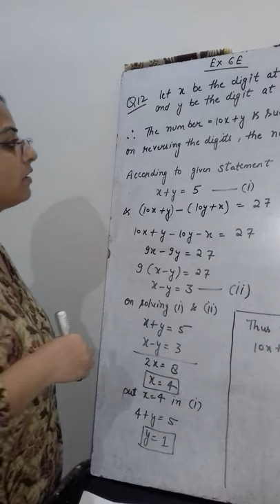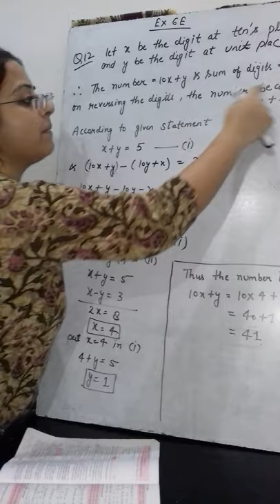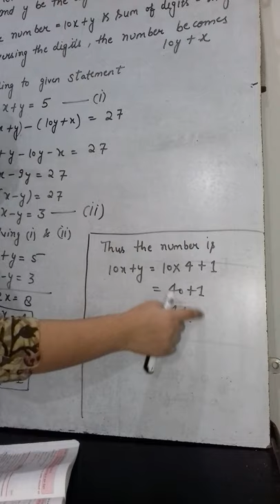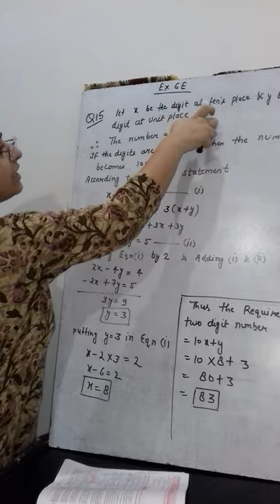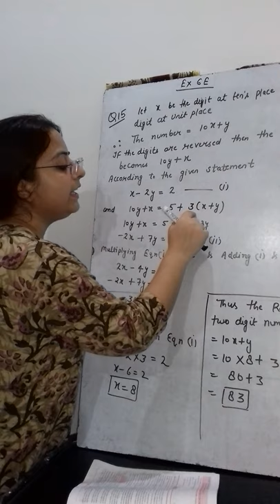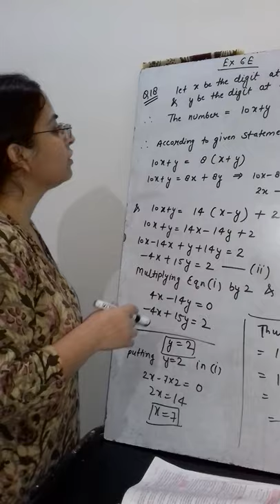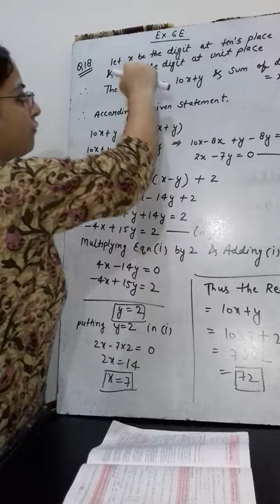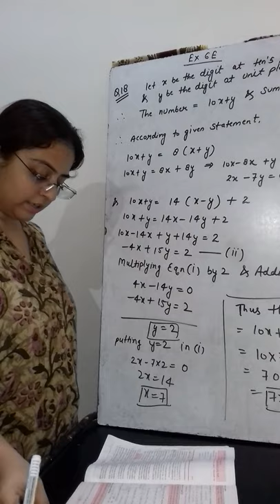Maths class - 9 EX 6E video 7